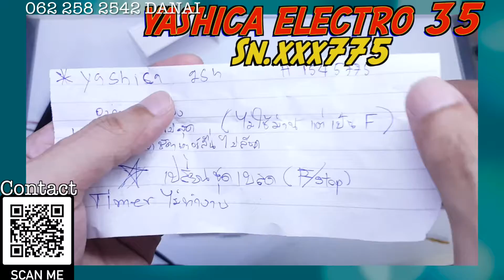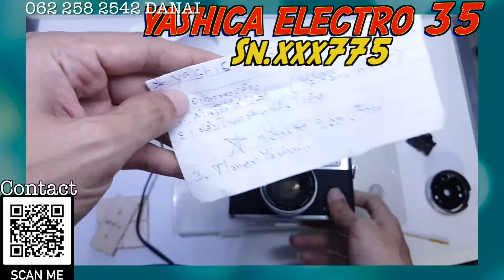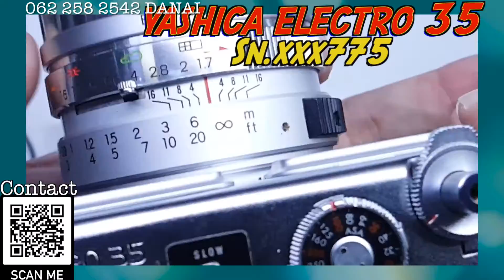เทสก่อนส่ง YashicaElectro35 SN.xxx775 CLA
Yashica (ตัวนี้timerใช้งานไม่มีได้)

ท่านใดจะส่งกล้องเข้ามาปรึกษาได้ที่ inbox เพจ Facebook"ซ่อมกล้องฟิล์มbyดนัยค้าขายกล้อง"

สำหรับท่านที่ต้องการสนับสนุนงานซ่อมกล้องฟิล์ม

ขอบคุณลูกค้าทุกท่านที่ไว้วางใจครับ😀😀😀